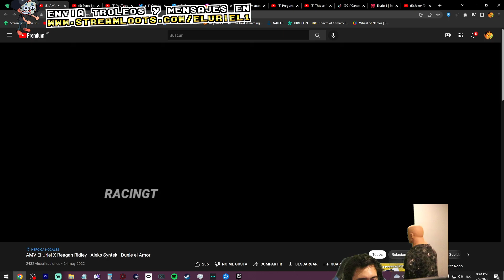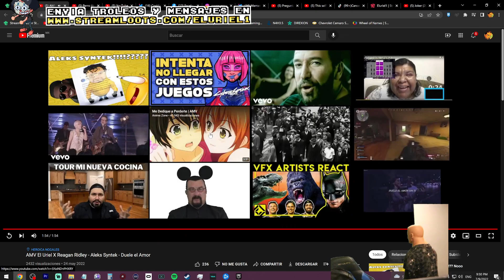El sueño del Uriel por fin se cumple